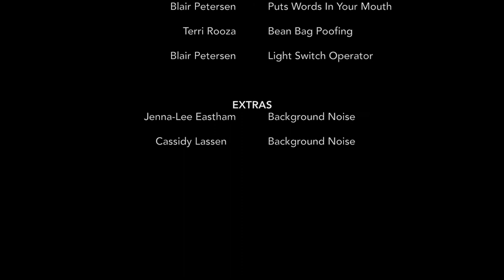Metis - Vlog Series Episode 1: Blooper Reel